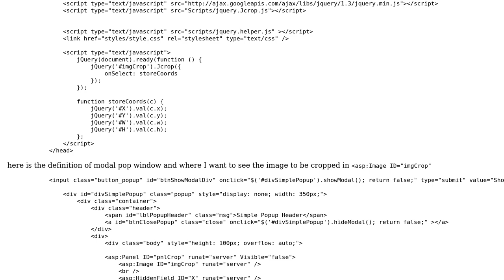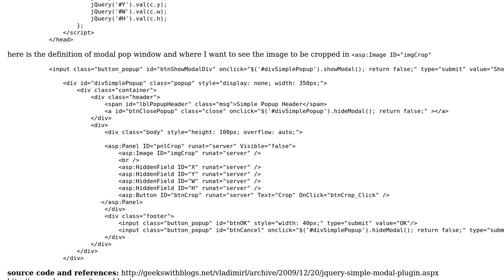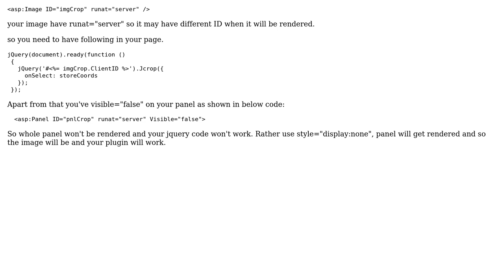Image is not displayed in a Modal Pop Window using javascript and asp.net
With thanks & praise to God, and with thanks to the many people who have made this project possible! | Content (except music & images) licensed under CC BY-SA | Music | Images & others | With thanks to user Nilesh Thakkar user Devester and the Stack Exchange Network Trademarks are property of their respective owners. You are responsible for your own actions.